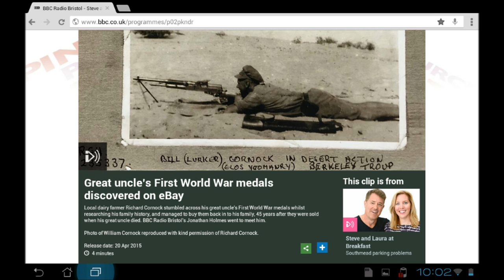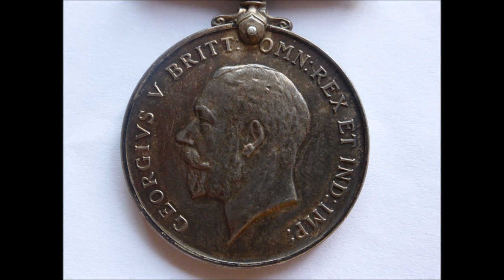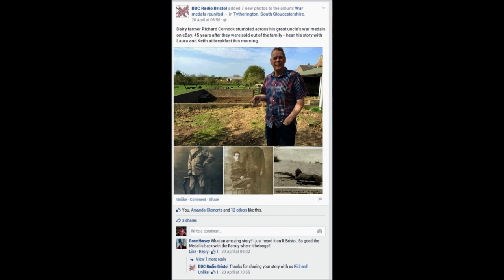How i found my great uncles world war 1 medal on ebay.BBC Radio Bristol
Heres the story about how i found my great uncles war medal on ebay.